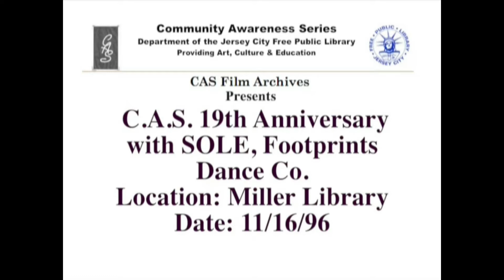CAS Jazz Concert Series: CAS 19th Anniversary - Spirit of Life Ensemble and Footprints Dance Company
CAS Jazz Concert Series
Presents
CAS 19th Anniversary
Spirit of Life Ensemble
and
Footprints Dance Company
JCFPL Miller Branch
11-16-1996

For 45 years, Community Awareness Series of the Jersey City Free Public Library (CAS/JCFPL) has produced a plethora of programming for library patrons and lovers of art, music, and culture. These programs ranged from performance/visual arts and community-based workshops to educational/informational forums and community outreach.

CAS was born from a successful experiment to provide free, high quality, cultural programming to the community through the effort and talent of the Spirit of Life Ensemble (SoLE) jazz group and the JCFPL. Over the years, CAS was privileged to host legendary names in jazz such as Little Jimmy Scott, David “Fathead” Newman, Sherry Winston, Carrie Jackson, Jeanie Bryson, Candido, Leslie Harrison, Lonnie Liston Smith and Pharoah Sanders, to name a few.

Join us as we revisit some of our wonderful archival jazz concerts that have taken place over the decades.

This program is made possible by a grant from the New Jersey State Historical Commission, a division of the Department of State, and administered by the Hudson County Office of Cultural & Heritage Affairs, Thomas A. DeGise, Hudson County Executive & the Hudson County Board of County Commissioners.